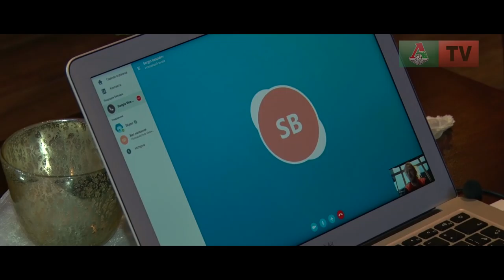Свяжемся по скайпу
12 июля болельщик «Локомотива» Сергей Беспалов отметил день рождения. Защитник нашей команды Виталий Денисов решил поздравить Сергея с праздником лично и связался с ним по скайпу.